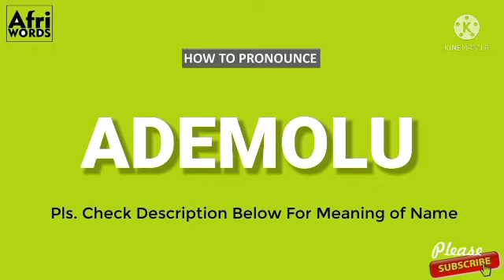How to pronounce ADEMOLU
The crown has been added to the master